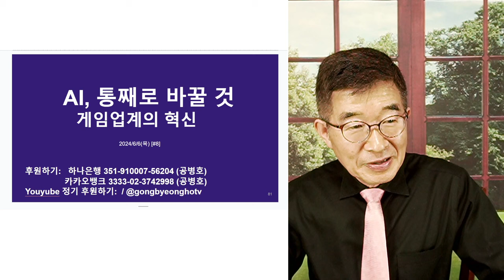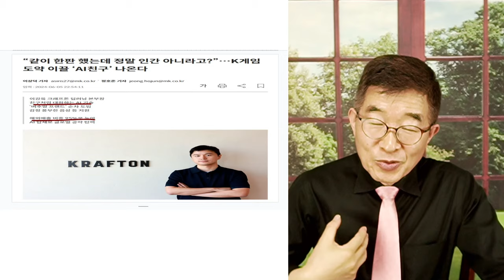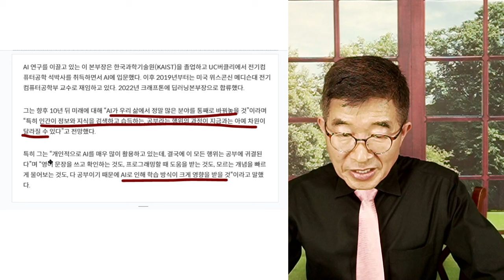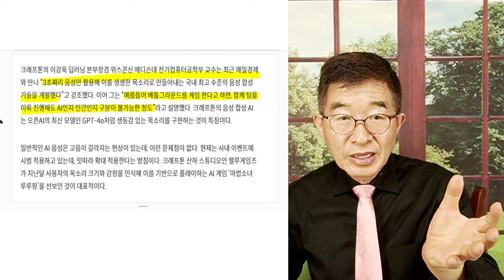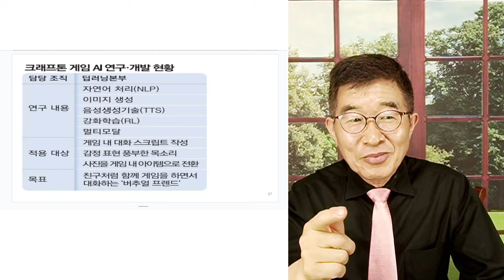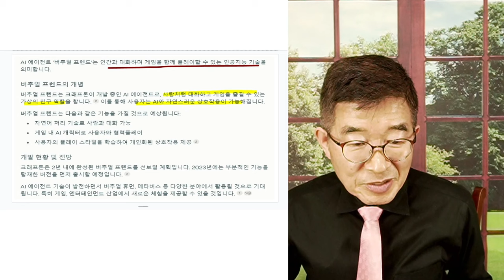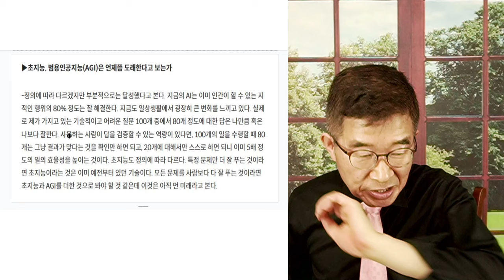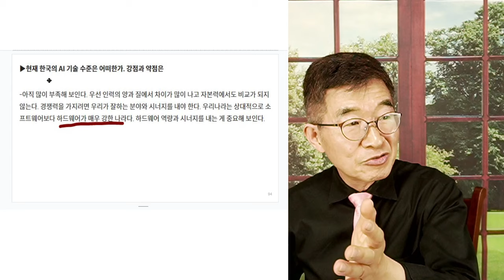AI, 통째로 바꿀 것 / 학습방법, 변혁 [공병호TV]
Bitcoin : 3MTW849AkP2ftLeSK2teZHMmzLu7Z83s9U